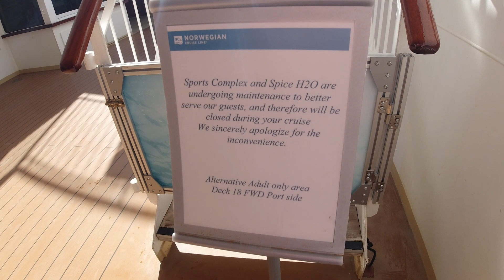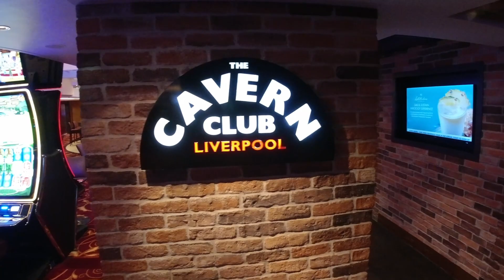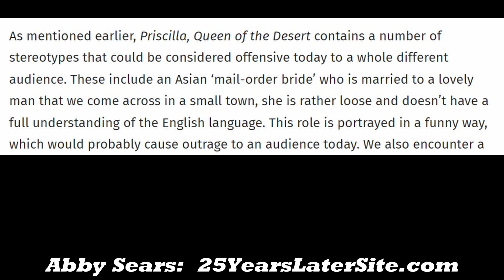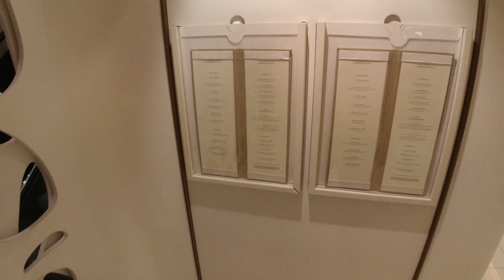Norwegian Epic Western Med Cruise Review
I recently spent 7 nights cruising around the Western Mediterranean with Norwegian on their Epic cruise ship.  Epic by name, but epic by nature???

In this video I'll review the cruise and talk a little about some of the oddities thrown up by the ship.  There were also a couple of firsts for me on this cruise, including packaging flights to and from the departure port.

And at the end of the video I'll share how much I paid.  I hope you enjoy!

                         ▶ oceans @ ttamsenoj . com ◀

⏰ Timestamps:
0:00 - Intro
1:25 - Boarding
3:45 - The Ship
6:14 - The Entertainment
10:16 - Dining and Drinking
11:24 - The Itinerary
12:33 - The "You Know What"
12:55 - Disembarking
14:16 - I Paid...

🛒 Videos made with the following kit 🛒
DJI Osmo Action Camera
DJI Osmo Action Camera battery
Xiami Mi-9 smartphone
5TB Seagate external expansion unit
Sandisk Extreme 256GB Memory Card
Neewer 50-In-1 Action Camera Accessory Kit
Lavalier lapel microphone
42 inch tripod
ESDDI Umbrella Lighting Kit